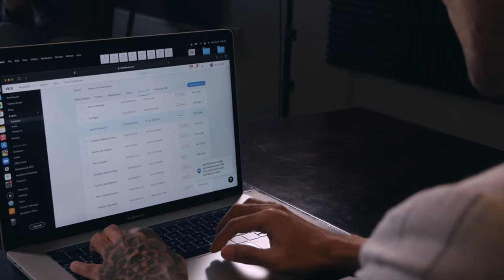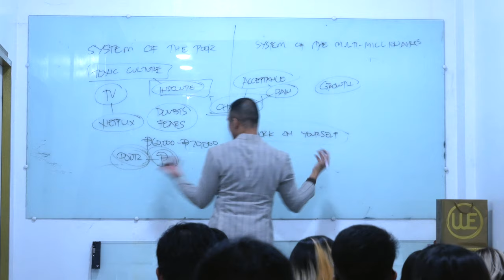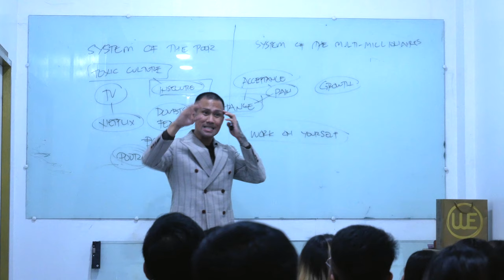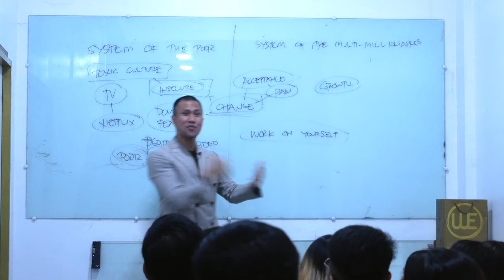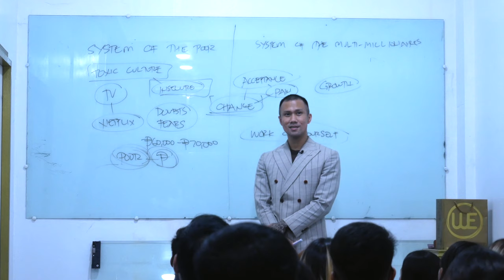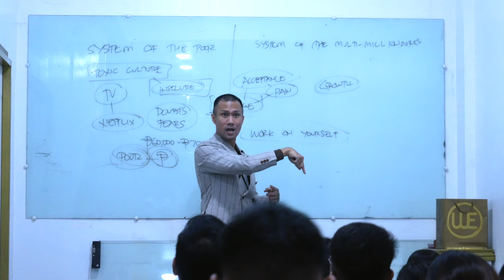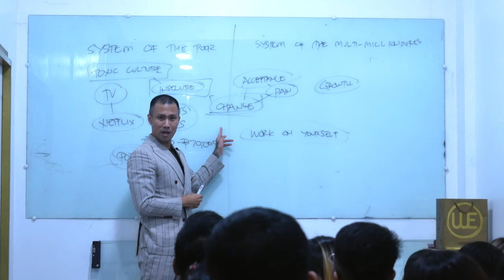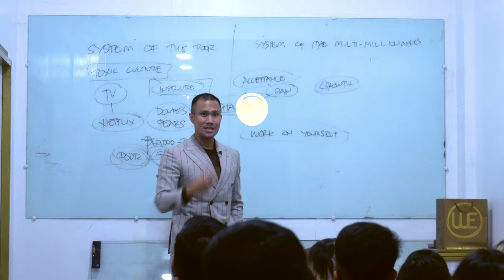7 Steps to Achieve Your Goals| MJ Lopez Vlog#063 | Inspiration and Motivation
7 STEPS TO ACHIEVE YOUR GOALS:
1) DECIDE
2) PLAN
3) ACTION
4) MONITOR
5) WORK ON YOURSELF
6) GRATITUDE
7) RAISE YOUR STANDARDS